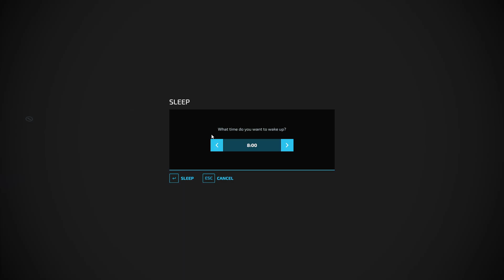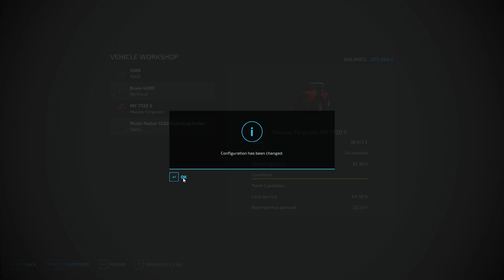FS22 - Glenleathann - Ep73a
Episode 73 - Catching Up
This week is the last stream from the old PC, and I'll be spending the rest of Saturday setting up the new one. So as farming happens, I'll be discussing events of the week, what hardware I bought and the trials and tribulations of putting it all together. However I do know that the game save has transferred to the new computer along with the mod files - it's just remembering all of the drivers I need to load.

On the farm, I just tidy up the equipment from last weeks episode and sell off the rest of the Grass Silage (something that's doesn't need too much concentration to achieve).